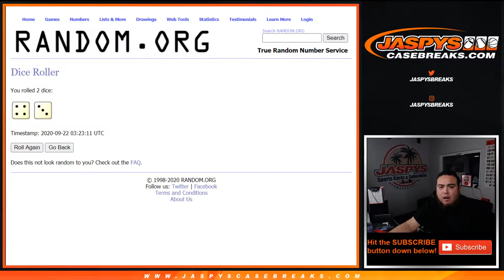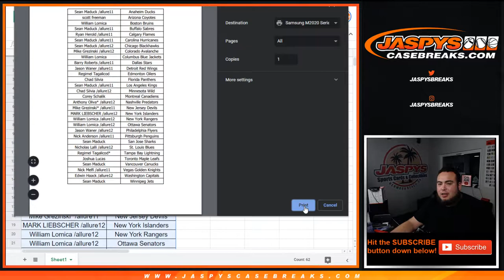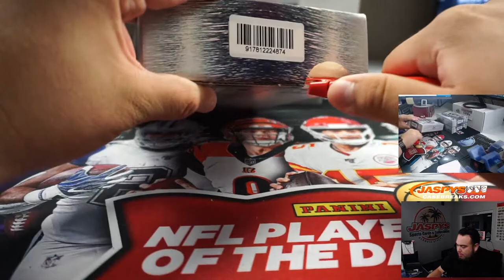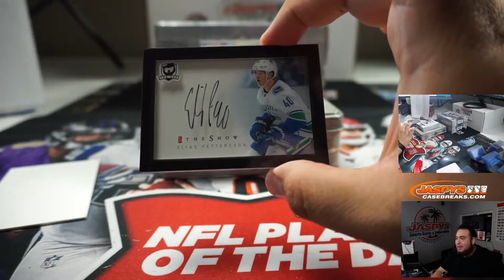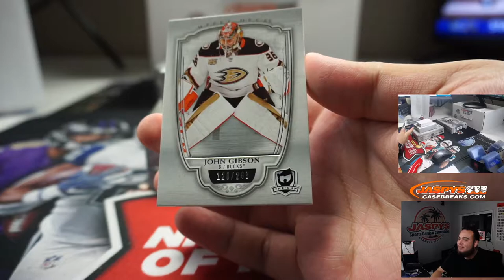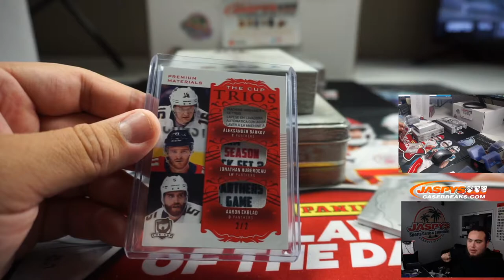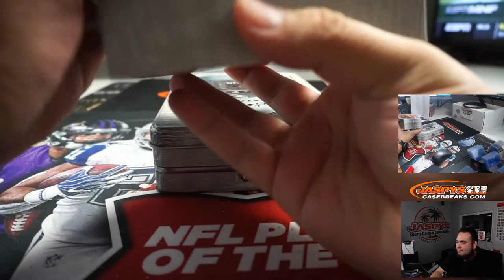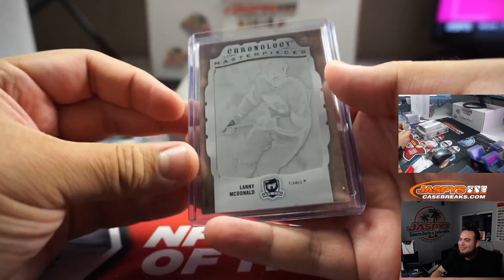M. 9/21 - 2018-19 UPPER DECK THE CUP HOCKEY 3-BOX CASE BREAK #9 *RT*